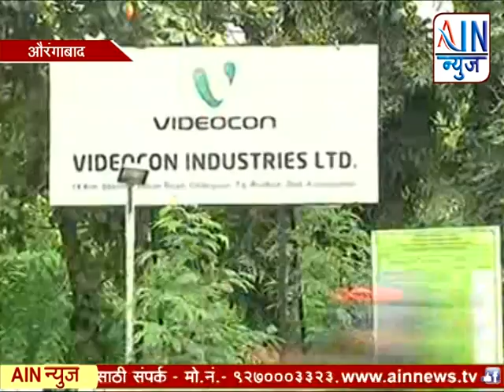व्हिडिओकॉन कंपनीतील कर्मचाऱ्यांना पाठविलं सक्तीच्या सुटीवर...कारण स्पष्ट नाही